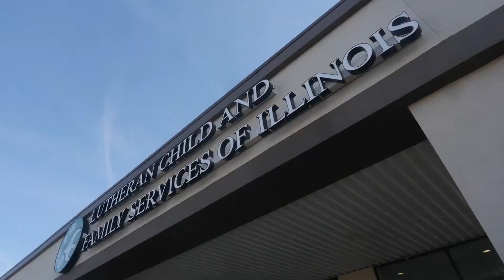Strengthening Families: Nicki and Eddie's Story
Lutheran Child and Family Services of Illinois nurtures and strengthens children and families in need. Nicki and Eddie share their story of struggling with addiction and how LCFS helped to strengthen their family during their time of need.